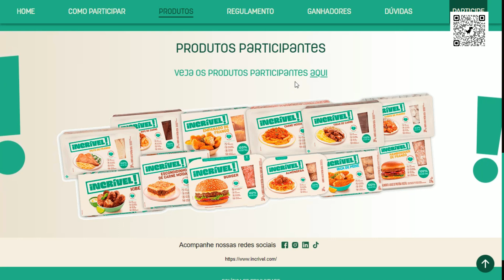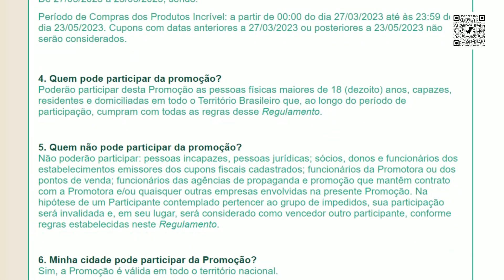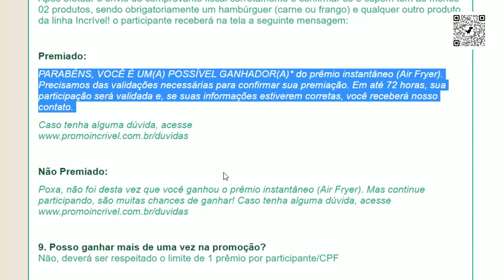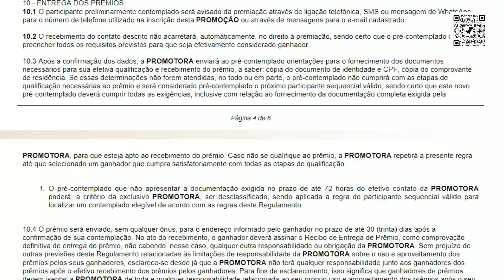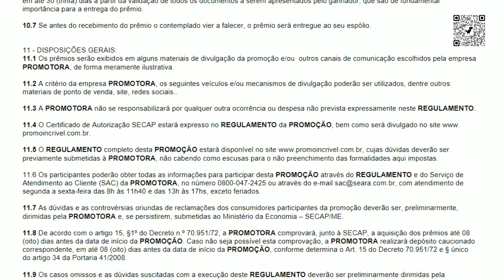PROMOÇÃO INCRÍVEL (23/05/2023)